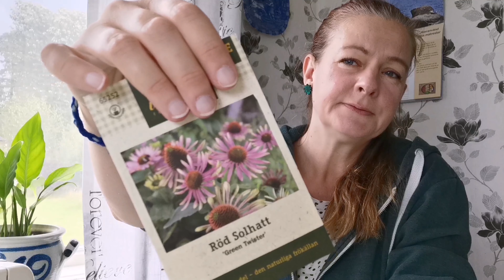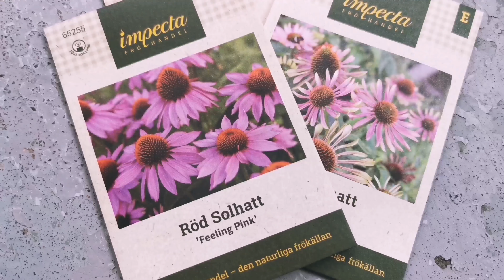Istuta syksyllä 🌱 Perennoja ja vihanneksia.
Puutarha elokuussa- kylve perennoja ja vihanneksia syksyllä. Viljely ja omavaraisuus vlogi kaupunkipuutarhassa.